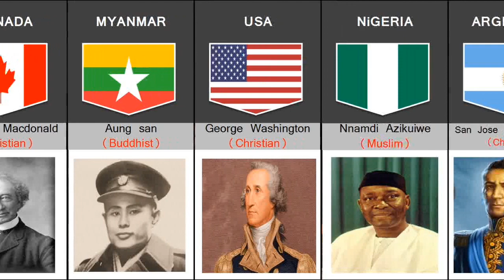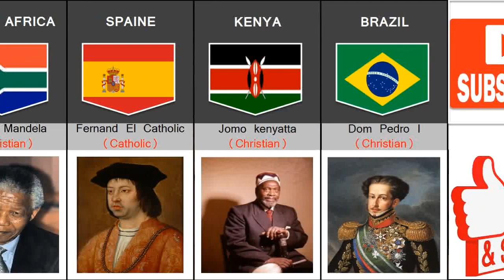Father Of Nations And Their Religion From Different Countries